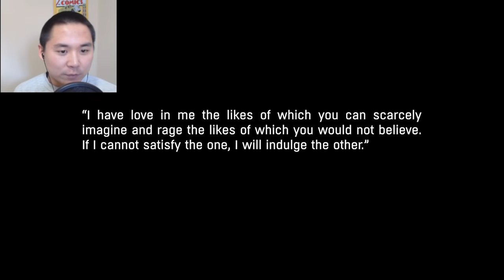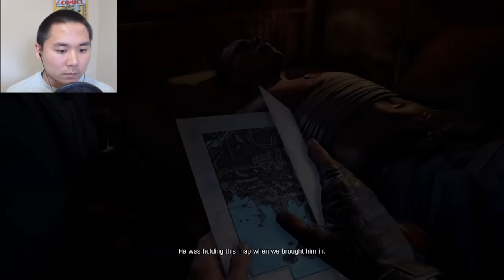CUTTING ZOMBIES IN HALF! | Dying Light The Following Gameplay Part 1